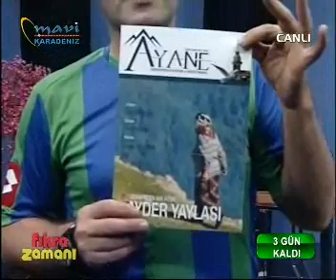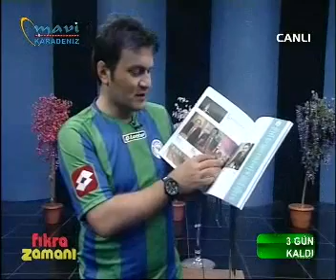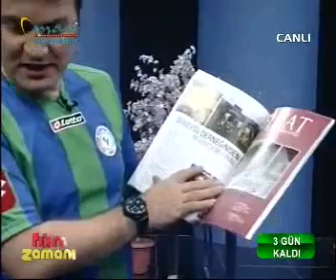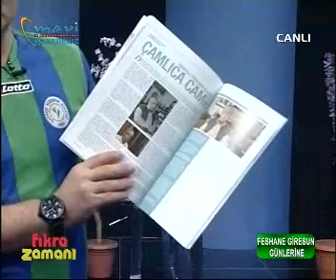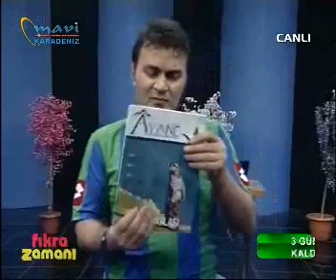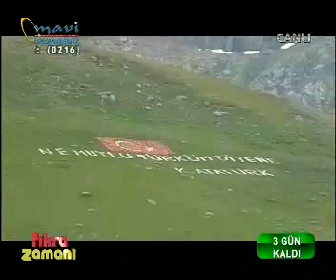fıkra zamanı p 1 29.04.2013